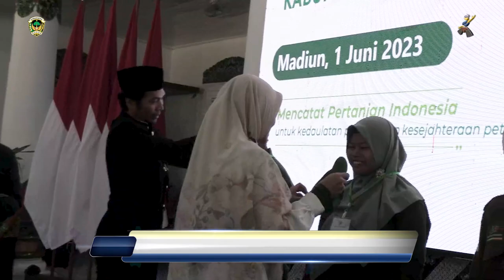795 Petugas ST2023 Akan Mendata Pertanian Di Kabupaten Madiun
Badan Pusat Statistik (BPS) Kabupaten Madiun menerjunkan 795 petugas untuk melakukan sensus pertanian di Kabupaten Madiun mulai 1 Juni hingga 31 Juli 2023.

Para petugas tersebut terbagi di 15 kecamatan di Kabupaten Madiun sebagai pencacah, pendamping, dan koordinator.

Bupati Madiun H. Ahmad Dawami meminta petugas sensus pertanian agar teliti dan tidak sembarangan dalam pengambilan data. Sebab data yang dikumpulkan akan diolah dan dijadikan sumber dalam pengambilan kebijakan oleh pemerintah daerah.

"Sensus pertanian memiliki peran penting, dan untuk itu diperlukan data yang akurat agar kebijakan yang diambil memiliki akurasi yang baik. Oleh karena itu, kualitas dan manfaat dari hasil pendataan menjadi hal yang sangat penting," ujar Bupati Madiun dalam Apel Pelepesan Petugas Sensus Pertanian 2023 di Pendopo Muda Graha. Kamis (1/6).

Kaji Mbing turut menyematkan ID Card dan Topi sebagai identitas petugas. Ia berharap masyarakat menerima kehadiran para petugas dan memberikan data yang sebaik-baiknya.

Sementara itu, Kepala BPS Kabupaten Madiun Herlina P. Sambodo mengatakan Sensus Pertanian 2023 bertujuan untuk menghasilkan data pertanian yang antara lain berkaitan dengan jumlah petani di seluruh Indonesia, struktur usaha tani, jumlah petani milenial, dan kondisi urban farming.

"Kami mencoba melakukan pendataan dengan variabel internasional. Menggunakan kuisioner kertas, juga menggunakan tagging sehingga menghasilkan data by name by address," jelasnya.

Herlina mengungkapkan, Sensus Pertanian dilakukan setiap 10 tahun sekali. ST2023 sendiri dirancang untuk menangkap seluruh aktivitas sektor pertanian di Indonesia, baik yang skalanya kecil, maupun skalanya besar.

ST2023 mencakup tiga jenis usaha pertanian. Usaha Pertanian Perorangan (UTP), Usaha Pertanian Lainnya (UTL), dan Usaha Perusahaan Pertanian Berbadan Hukum (UPB). Ketiganya merupakan representasi dari pelaku usaha pertanian di Indonesia dari yang skalanya kecil hingga besar, dari yang mengusahakan tanaman pangan hingga jasa pertanian